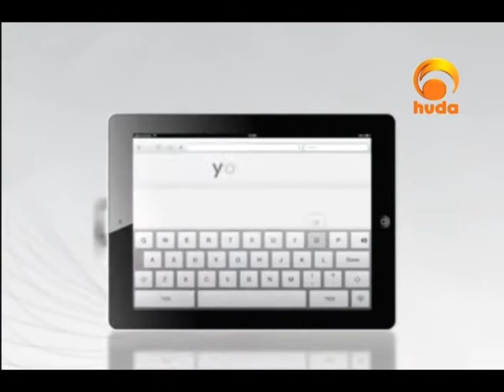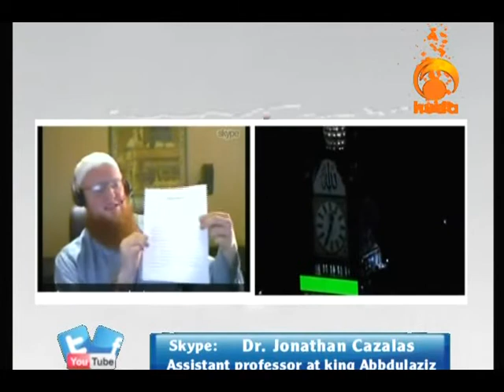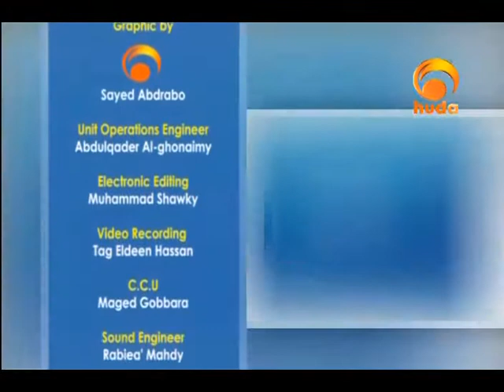Ramadan Pulse 13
"Ramadan Pulse" is a TV program presented by Malik Evangelatos focusing on the celebrities of Muslims around the world for the month of Ramadan